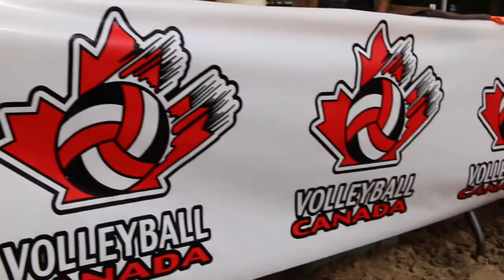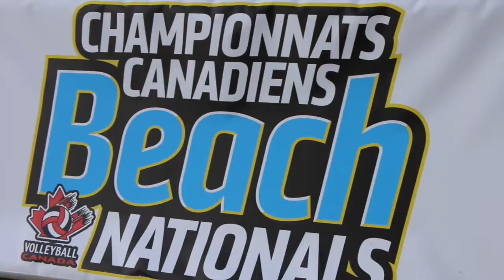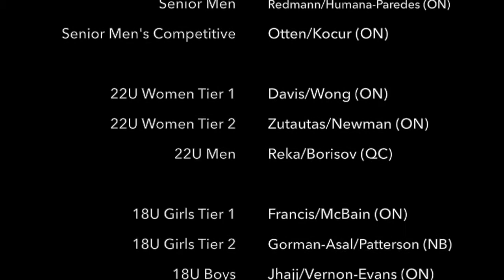2015 Canadian Eastern and Senior Beach Nationals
This is a video recap of the 2015 Beach Volleyball Nationals at Ashbridges Bay in Toronto.
Music: Play Hard - David Guetta ft. Ne-Yo, Akon
Produced and Filmed by Jessica Braun